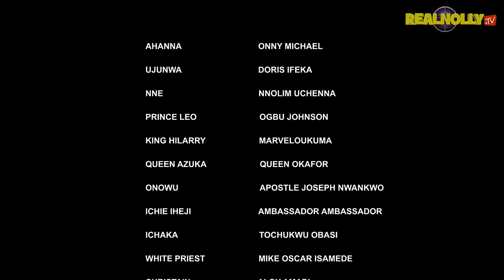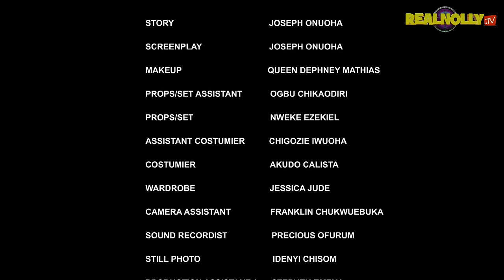BACK FROM PRISON (SEASON 2){NEW TRENDING MOVIE} - 2024 LATEST NIGERIAN NOLLYWOOD MOVIES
SYNOPSIS : Ahanna, who was thought to be dead, returns from prison seeking vengeance on the men who destroyed his home and livelihood.